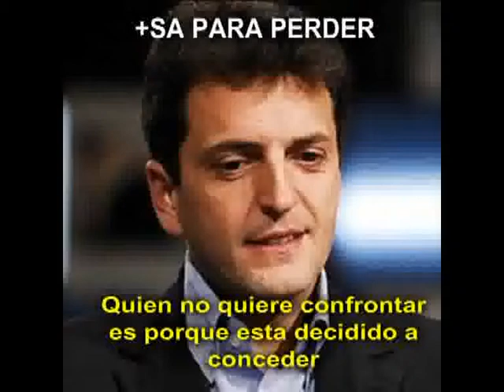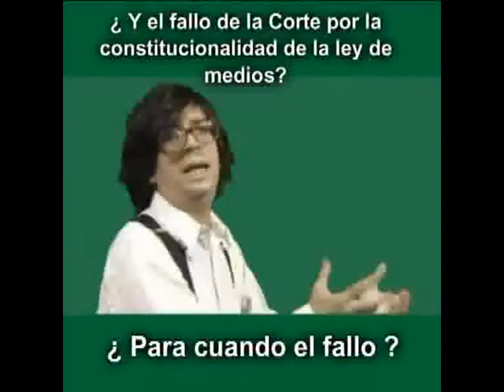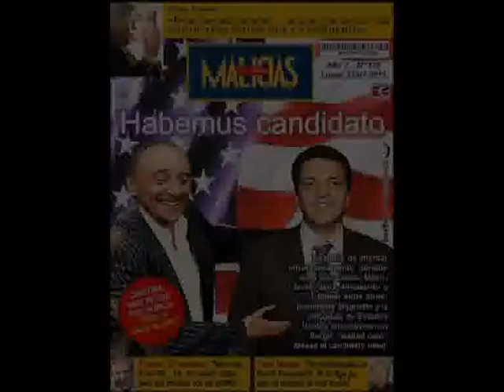MEMORIA ARGENTINA- El tiempo no para-